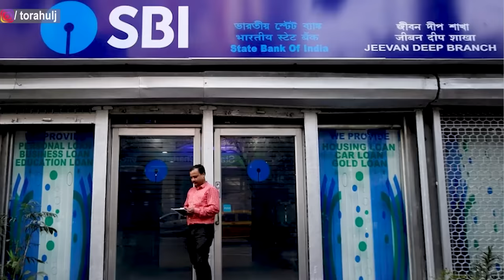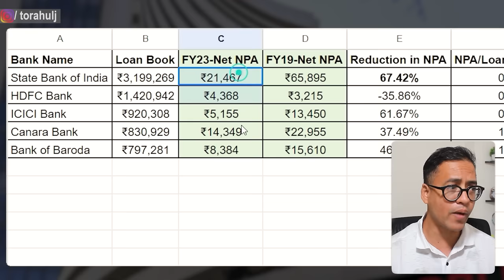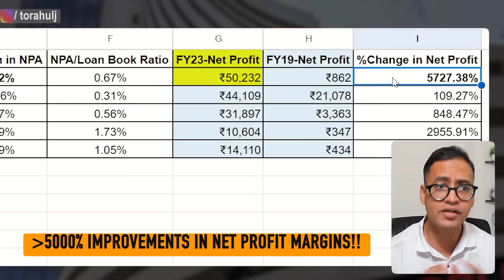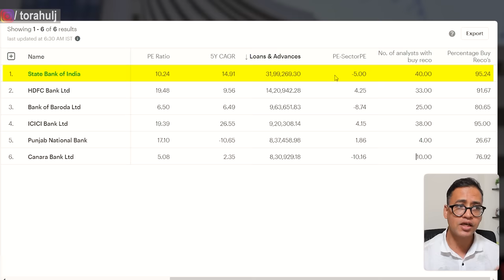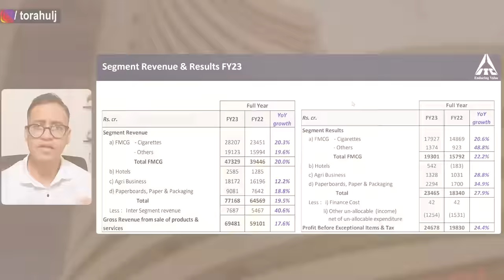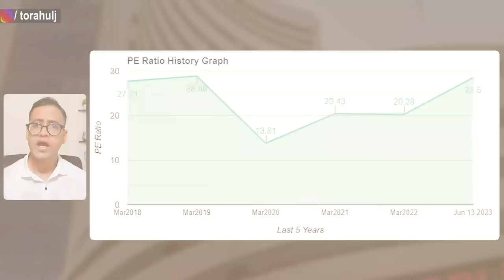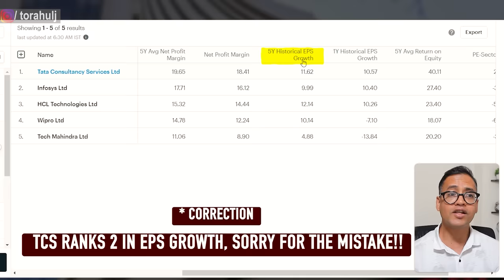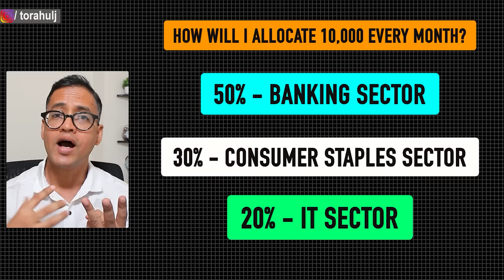3 BEST Stocks To Buy Now Every Month | Investing For Life | Rahul Jain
This video will give you 3 BEST Stocks to buy now every month.

It's hard to find the  best stocks to buy now every month in 2023 given the market conditions but I share 3 best undervalued stocks that you can start buying now every month for the long term investment.

Please take this video as education and do your own further research to shortlist best stocks for 2023 as per your risk appetite.

Investing for life by finding the best stocks for long term investment in 2023 is simplified in this video.

I have used multiple financial ratios such as profitability, valuation, debt etc to find the 3 most undervalued stocks in 2023. You can use this logic not only in 2023 but in any year.

2004, I felt proud of getting a gold medal for my B.Tech from NIT Jaipur in Metallurgy. 💪

I quit. 🤞

2005, I got into a tier 3 MBA school BIMM Pune. Got hired by Mindtree as a Business Analyst. 😊

2010 changed my life and I came to London and became a proud Londoner since then. 😊

On this channel, I share insights about the following:
• Personal Finance
• Career